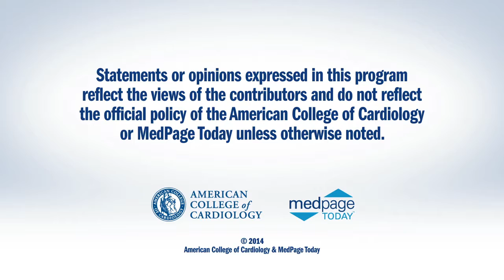ACC.14 | Hallway Buzz: CoreValve TAVR Trial 2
Hallway Buzz: CoreValve TAVR Trial 2